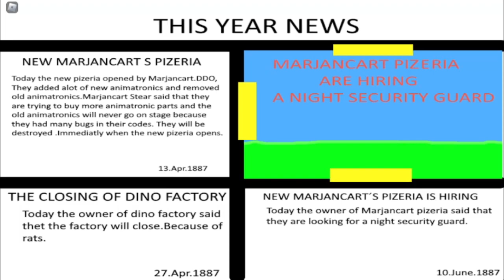Nights At Marjancart 2 || Five Nights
Today I am playing Nights At Marjancart 2

0:00 Night I
4:46 Night II
9:27 Night III
14:07 Night IV
18:49 Night V
23:31 Outro